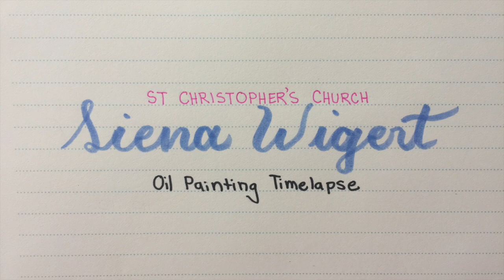Oil Painting Time Lapse | "St Christopher's"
Here is an oil painting time-lapse of St Christopher’s Church, the place where my parents got married. This church is located in McGregor Bay, Ontario, Canada, where we spend every summer. Enjoy!

Size: 16x20in
Medium: Winsor and Newton Artisan Water Mixable Oil Colors